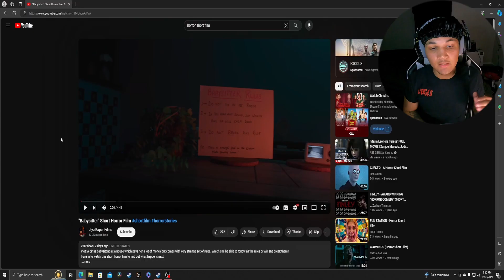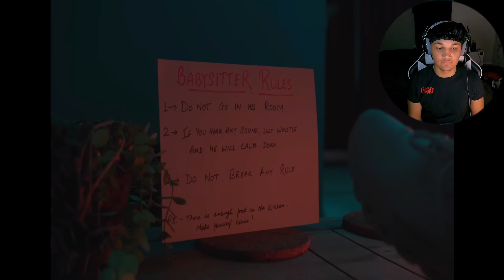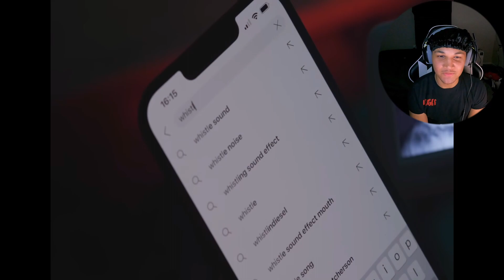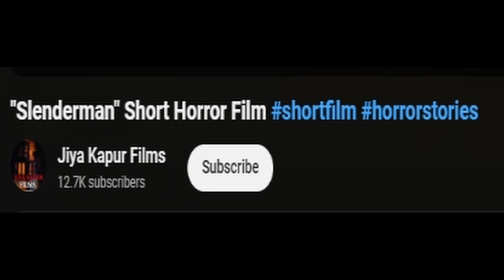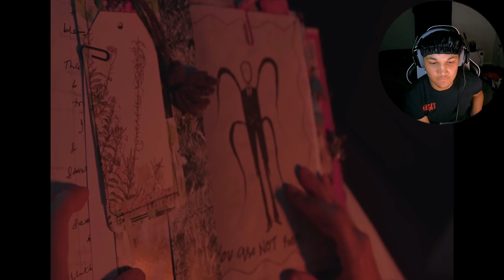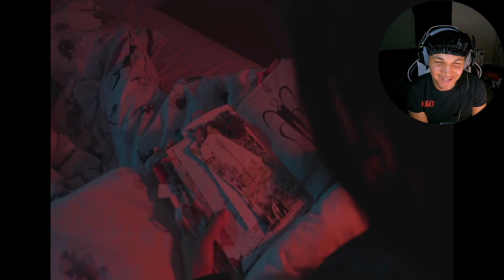FREAKY FRIGHT FRIDAY | REACTING TO HORROR SHORT FILMS | (FFF) | 004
Today we watch some scary horror films.

Thank you, guys for your support!!! Love you all and hope you enjoy!